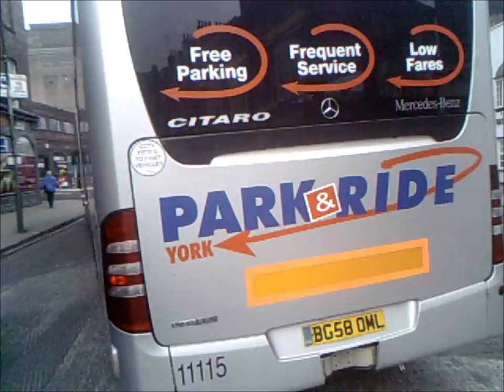Bad Sharn - horn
Admittedly I reacted a little bit hostile here. I thought the driver behind beeped at me, but he (and his passenger) both said it was someone at the other side of the road. Made me look like a bit of a prick to say the least...